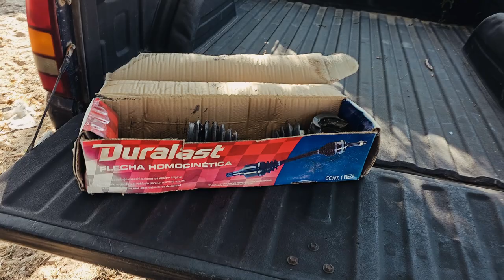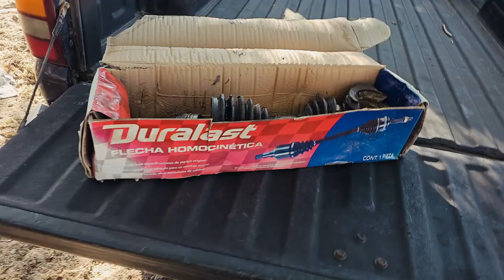How I Handle... Rage, Extortion, Scams and Car Repairs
Mexico. How to avoid problems and a bunch of other tips for driving, cars and repairs when in Mexico.

Thanks to our channel backers.